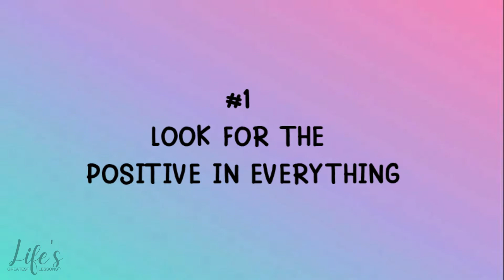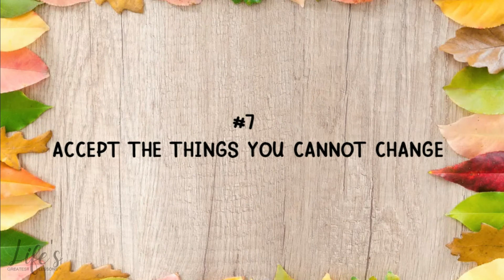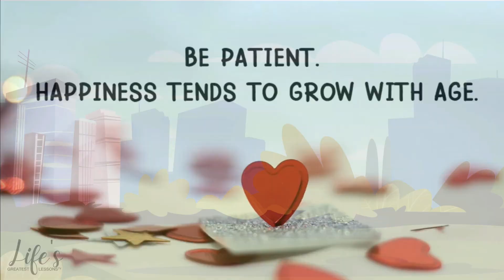11 Things You Can Do To Make “Happiness” Really Happen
Are you struggling to be happy? Whatever the reason is, if you're not happy right now, rest assured that your chances of happiness in the future are good. Here are the 11 Things You Can Do To Make “Happiness” Really Happen.

Want to support Life’s Greatest Lessons TV to continue publishing inspirational and motivational videos? You can now buy us a coffee! ☕️☕️☕️

11 Things You Can Do To Make “Happiness” Really Happen